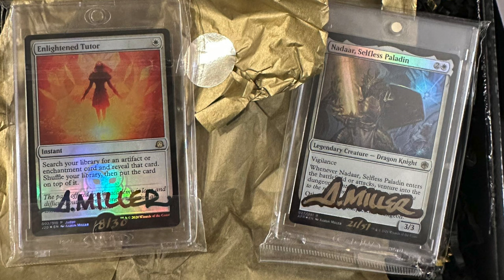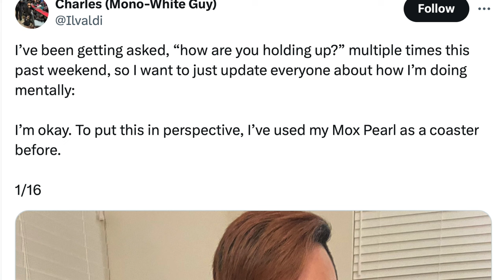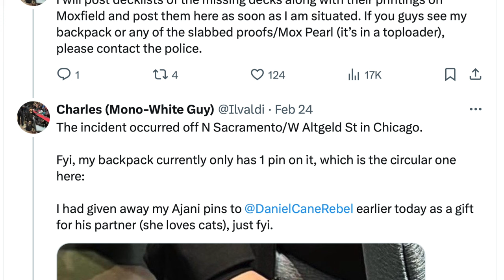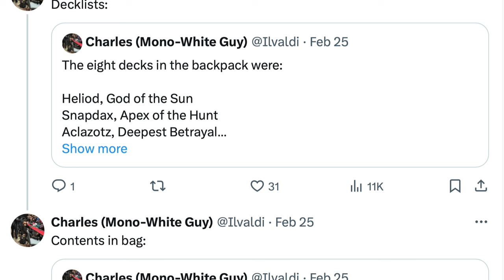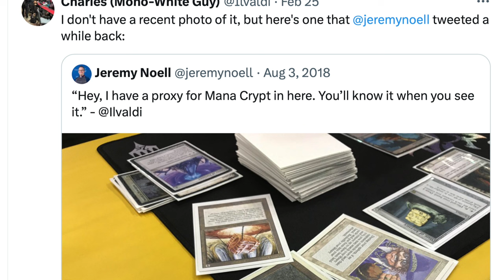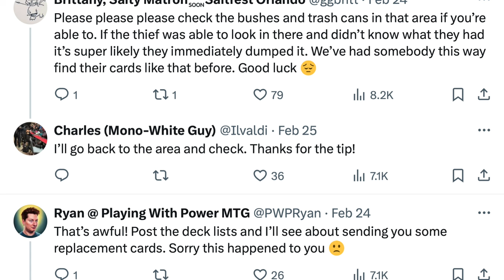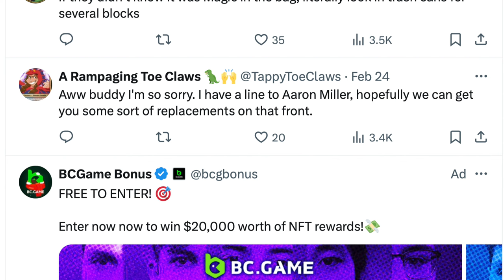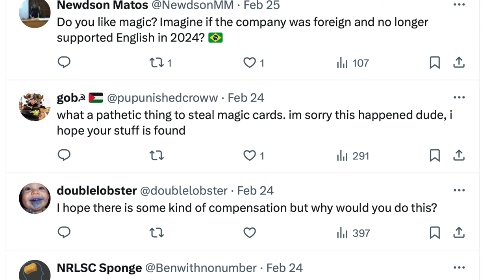His Magic the Gathering Collection Got Stolen at Magic Con Chicago